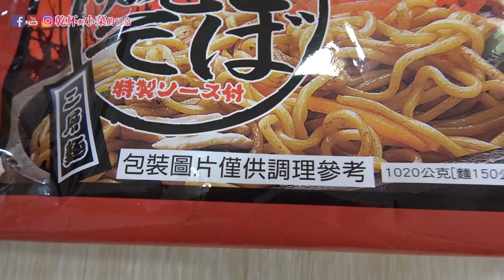costco好市多必買開箱 三大包裝麵誰是隱藏美食!? 誰最空虛? 最值得買的是?｜乾杯與小菜的日常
※旅遊好康
Agoda
使用這個連結訂房您會得到6%現金回饋＋NT$100註冊金＋NT$100首購金，需要訂房的人請試試看．我們也可以得到少許回饋，可支持我們創作影片(◕‿◕)

拍攝器材
SONY FDR-AX60 4K
Zoom H1N